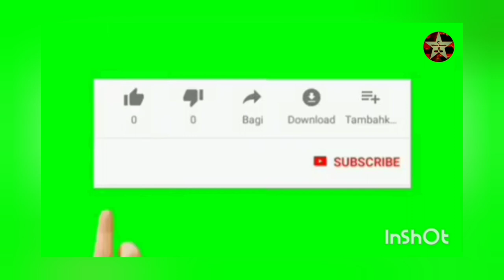bahut hi Khubsurat Pahari sirmouri dance Sandeep Rajput Parul thakur Niraj Rajput Arun Sirmouri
bahut hi Khubsurat Pahari sirmouri dance

🎧 Sandeep Rajput  Dance

🎧 Parul thakur    Dance

🎧 Niraj Rajput  Dance

🎧 Rinku Sharma Dance

🎧 Singer Arun Sirmouri

 🎧 traditional old song

🎧 Label Chhinta Records

You will keep getting new videos like this on our YouTube channel, subscribe to our YouTube channel and share this video with your friends, this video is made for entertainment only.Enjoy the video and watch, don't put copyright on it
And also follow our Facebook page, you will get to see such videos on Facebook page as well.